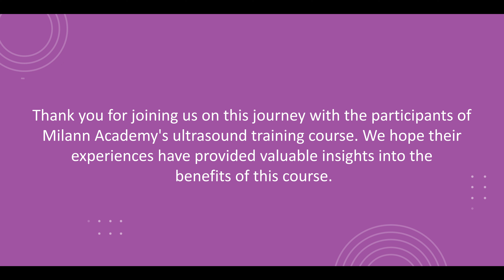Join doctors from across the country at Milann Academy!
Doctors from around the country are joining us for our Comprehensive Training Course on Ultrasound.

Listen to what Dr. C. Vidyavathi, who came all the way from Andhra Pradesh to attend the course, has to say!